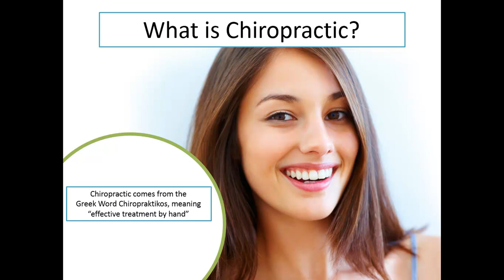Chiropractic in Holly Springs- What is it?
Dr. Jason Day explains what chiropractic is in Holly Springs.